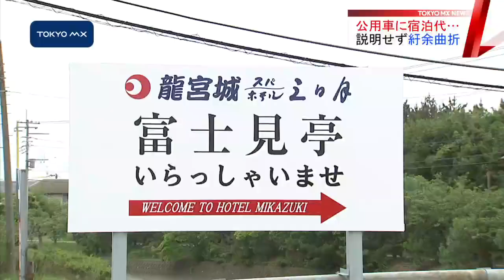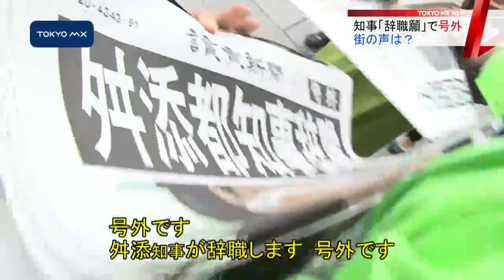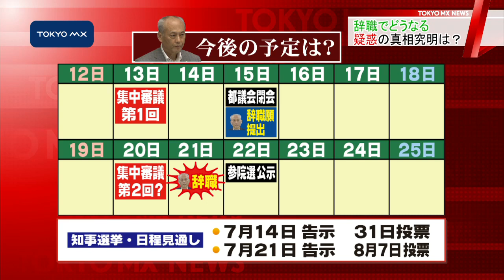舛添知事、数々の疑惑…明確な説明なく辞職へ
舛添知事がきょう、辞職願を提出しました。都政運営に専念すべき舛添知事は疑惑が発覚して以来、釈明や対応に追われ続けました。説明責任を果たすことなく辞職へと至った一連の経緯を振り返ります。
　東京都の元職員で都政や地方自治に詳しい中央大学の佐々木信夫教授による、知事辞職に伴う都政への影響や今後の日程、疑惑の真相究明の行方についての解説です。